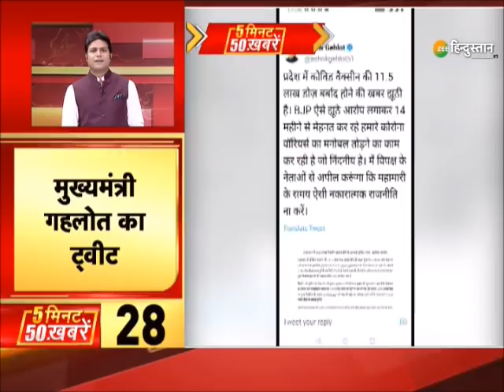Zee Hindustan Top 50 News: 5 मिनट में 50 बड़ी ख़बरें | Top News Today | Breaking News | Latest News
सीमा विवाद के बीच चीन की नई चालबाजी चीन ने बॉर्डर पर कई मिसाइल तैनात किए इसके साथ ही देखिए देश-दुनिया की तमाम बड़ी ख़बरें सिर्फ Zee Hindustan पर.

About Channel